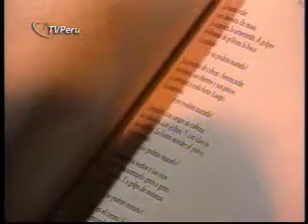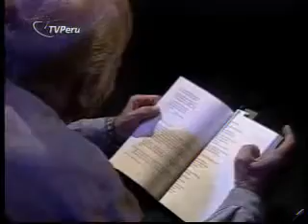Alejandro Romualdo/Recita "Canto Coral a Túpac Amaru, que es Libertad" [Edición Extraordinaria-1958]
CANTO CORAL A TÚPAC AMARU, QUE ES LA LIBERTAD
Alejandro Romualdo Valle Palomino (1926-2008)

"Yo ya no tengo paciencia para aguantar todo esto"
Micaela Bastidas
Lo harán volar
con dinamita. En masa,
lo cargarán, lo arrastrarán. A golpes
le llenarán de pólvora la boca
Lo volarán:
¡y no podrán matarlo!

Lo pondrán de cabeza. Arrancarán
sus deseos, sus dientes y sus gritos,
Lo patearán a toda furia. Luego
lo sangrarán

Coronarán con sangre su cabeza;
sus pómulos, con golpes. Y con clavos
sus costillas. Le harán morder el polvo
Lo golpearán:

Le sacarán los sueños y los ojos
Querrán descuartizarlo grito a grito.
Lo escupirán. Y a golpes de matanza
lo clavarán:

Lo podrán en el centro de la plaza,
boca arriba, mirando al infinito.
Le amarrarán los miembros. A la mala
tirarán:

Querrán volarlo y no podrán volarlo.
Querrán romperlo y no podrán romperlo.
Querrán matarlo y no podrán matarlo.

Querrán descuartizarlo, triturarlo,
mancharlo, pisotearlo, desalmarlo.

Al tercer día de los sufrimientos,
cuando se crea todo consumado,
gritando ¡libertad! sobre la tierra,
ha de volver.

Edición extraordinaria (1958)